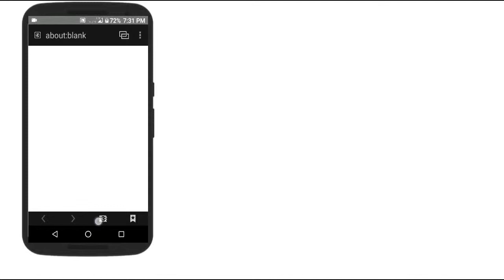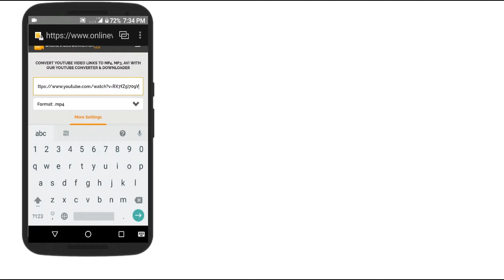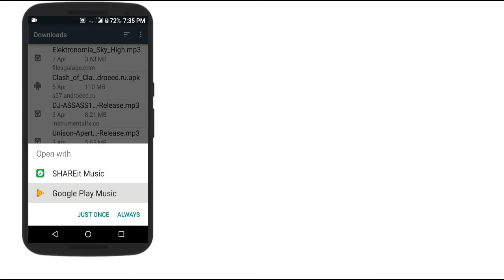How to convert vedio to audio \mp3 \song\ ....form one click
How to convert your vedio to song.
How to convert vedio to mp3

SEE THE DISCRIPTION BELOW….

HLO GUYS,THIS IS MY CHANNEL..

PREVIOUS VEDIO WAS GIVEN IN||(i)||BUTTON OR CLICK ON THIS LINK GIVEN BELOW….

PLEASE,PLEASE,PLEASE, SHARE MY VEDIO TO YOUR FRIENDS TO FRIENDS OR YOUR RELATIVE…|| AND GIVE ME TIPS TO MAKING MORE VEDIO IN YOUTUBE….. THANKS FOR SEEING THIS!!!